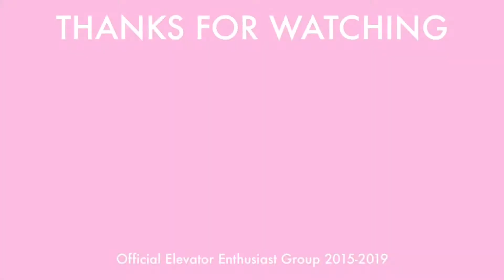Ekachai Hospital, Samut Sakhon | Fujitec Escalator [Building A]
Normal Fujitec escalator in a hospital.

사뭇 사콘 에카차이 병원 후지 텍 에스컬레이터

บันไดเลื่อนฟูจิเทคที่โรงพยาบาลเอกชัย จังหวัดสมุทรสาคร (อาคาร A)

Building name : Ekachai Hospital
Area : Ekachai, Samut Sakhon